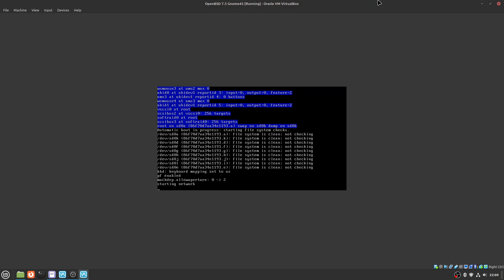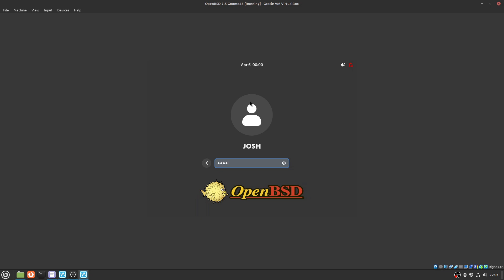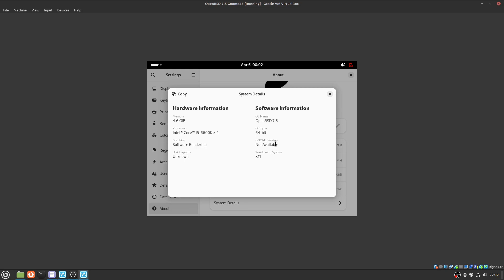OpenBSD 7.5 - Gnome 45 Installation Guide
usermod -G wheel user
usermod -G staff user
usermod -G operator user
pkg_add nano htop cmatrix neofetch

nano /etc/doas.conf
permit persist keepenv user

pkg_add dbus avahi gnome-desktop gnome-session
gdm nautilus gnome-terminal gnome-console
gnome-backgrounds gnome-settings-daemon
gnome-control-center gnome-tweaks

rcctl enable messagebus
rcctl enable gdm
rcctl enable avahi_daemon
rcctl disable xenodm

nano /etc/login.conf
gnome:\
             :datasize-cur=2048M:\
             :tc=default:
--exit
reboot